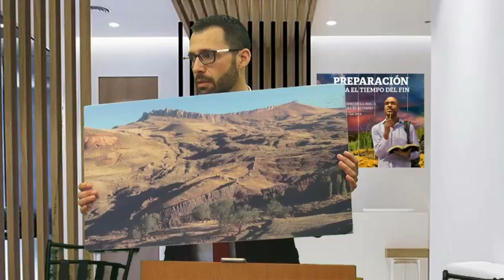Escuela sabática: Preparación para el tiempo del fin - El conflicto cósmico